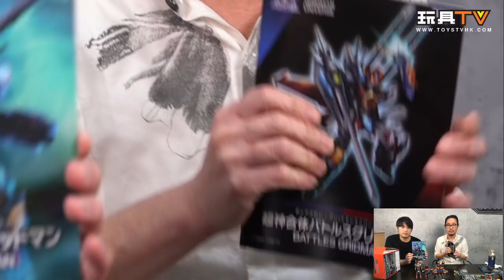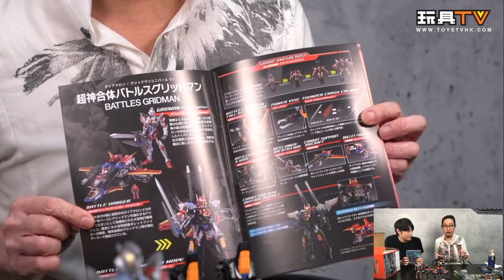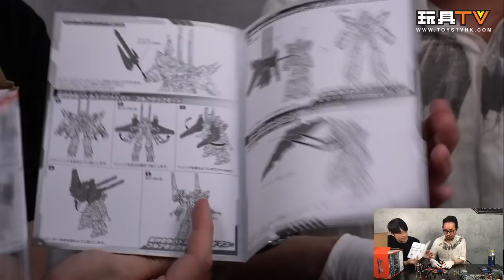「爆玩具」DIACLONE GRIDMAN UNIVERSE 超神合體 電光超人 BATTLES GRIDMAN TAKARA TOMY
Production: TOYSTV Production Team
Program host/Guest: Walker, Dick.Po, Bryan Lo, 嘉, Ricky, David
Produced by: Bryan Lo , Toyswalker-Dick.Po